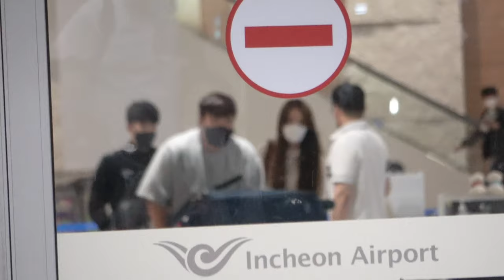211009 토론토 블루제이스 '코리안몬스터' 류현진 LA에서 인천국제공항으로 입국